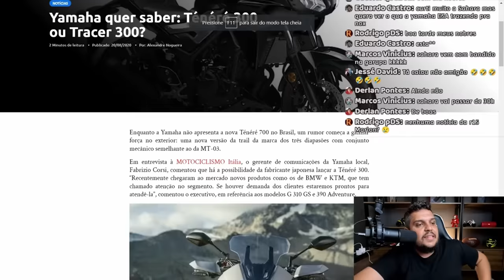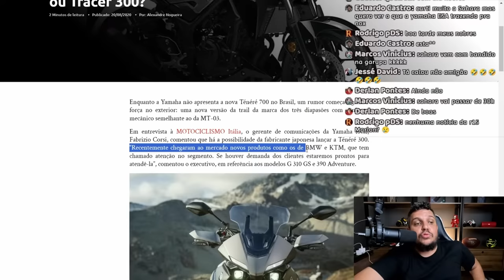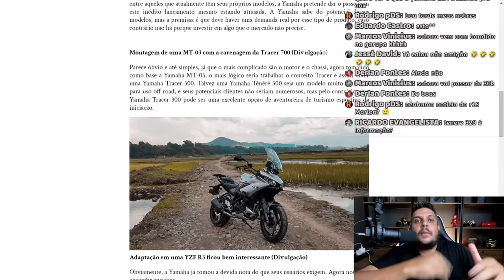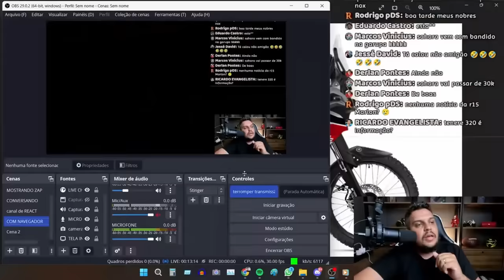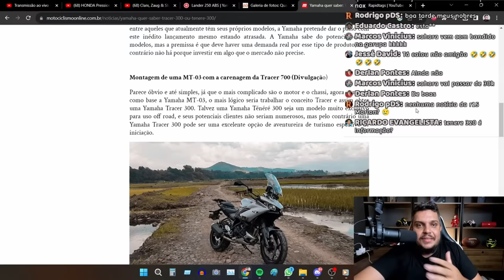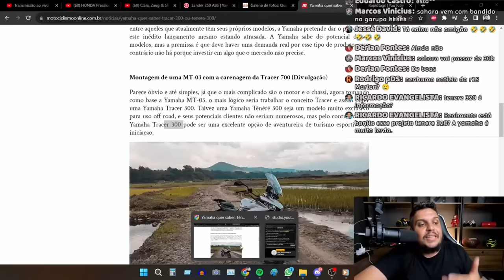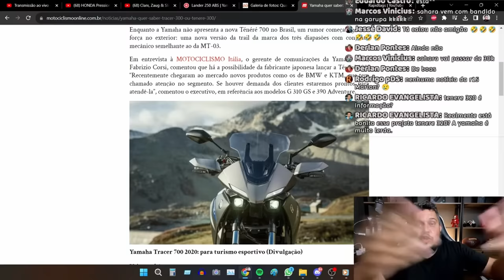É AGORA OU NUNCA YAMAHA - TENERE OU TRACER 300 em 2024?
✅Haya Creations✅
Film Maker
✅Vulcan Radical Store✅
Endereçõ: Rua Marquês do Herval, 95 - Centro
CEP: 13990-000